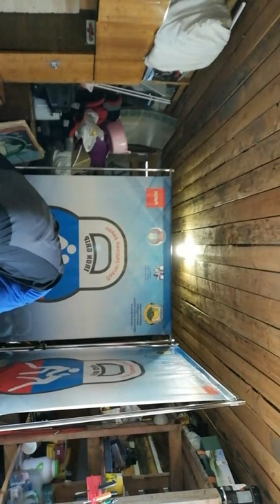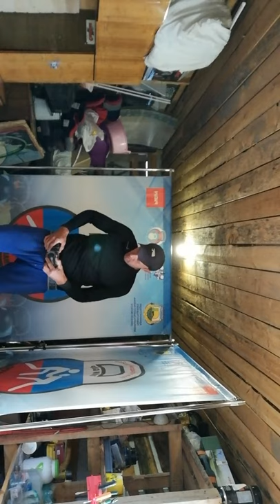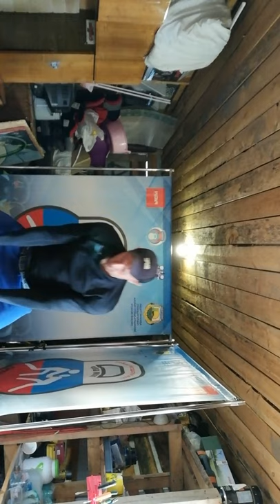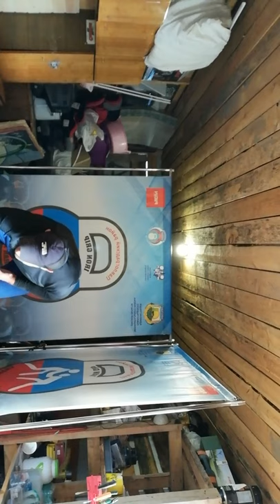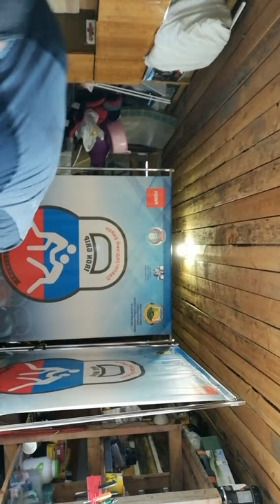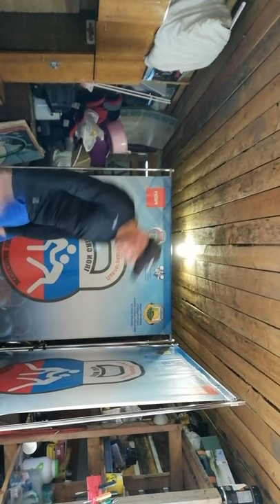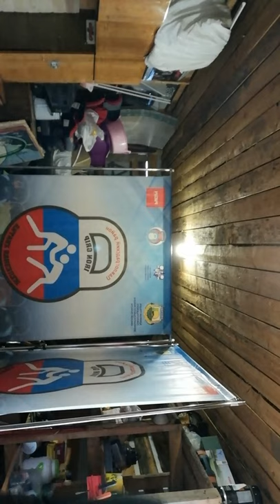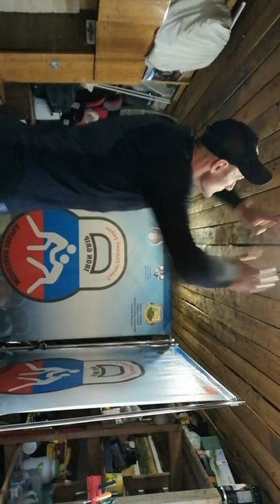Онлайн тренировка с Антоном Анасенко